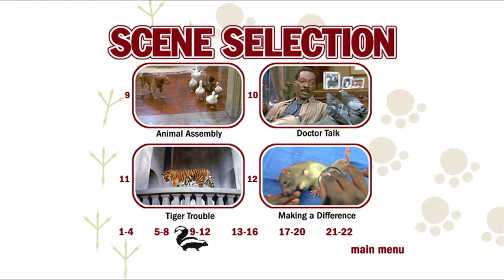Dr. Dolittle 1999 DVD menu walkthrough